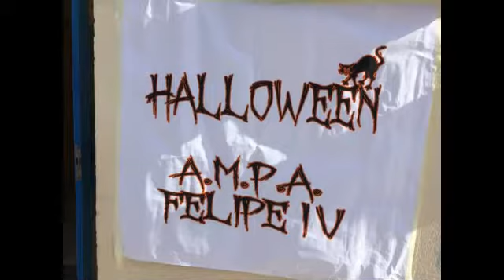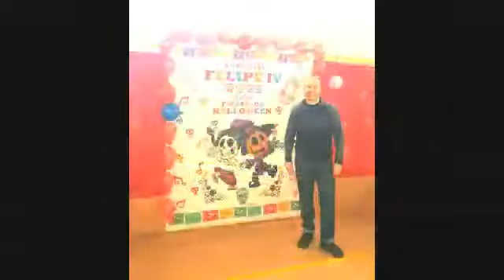Nuestro Halloween 2018 en el AMPA Felipe IV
Fiesta de Halloween 2018 del AMPA del CEIP Felipe IV en imágenes.